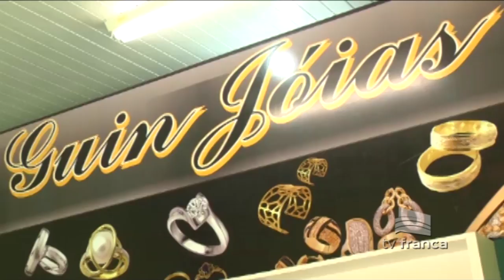comunidade cenaculo 04-07